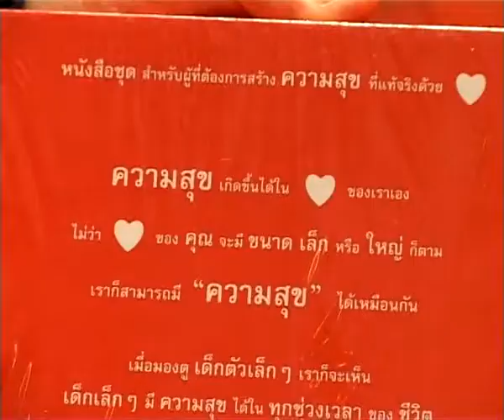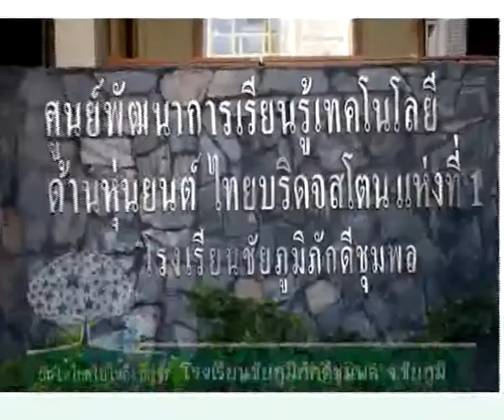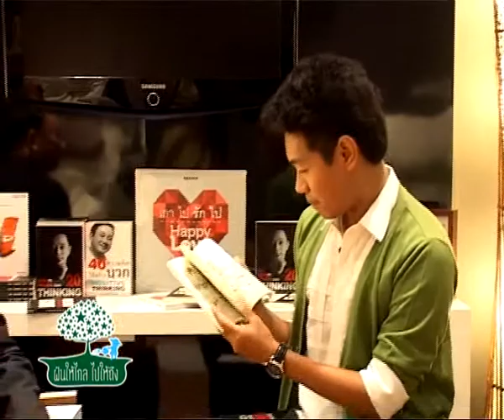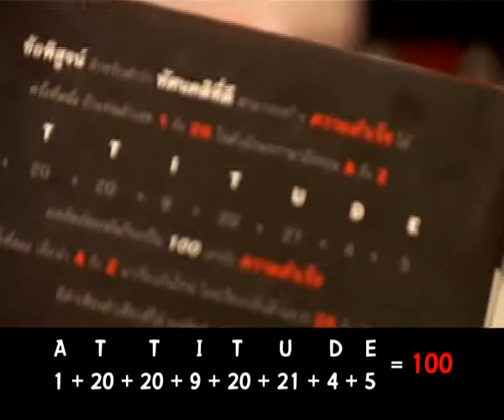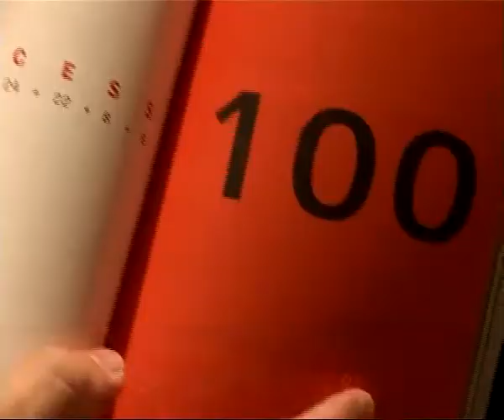อาจารย์ดำรงค์ ตอนที่ 2 P2